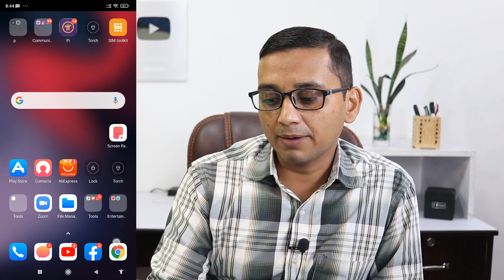How to Participate Photoshop Virtual Summit II Free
Friends yo video ma maile photoshop ko virtual summit november 9 to november 13 samma online huna gayi raheko xa tyesma free ma join kasari hune tyesko barema janakari diyeko xu ra yedi hajur pani photoshop sikna icchuk hunuhuncha bhane yo best mauka ko faida linuhola.
Thanks